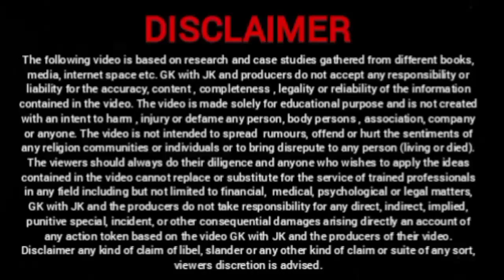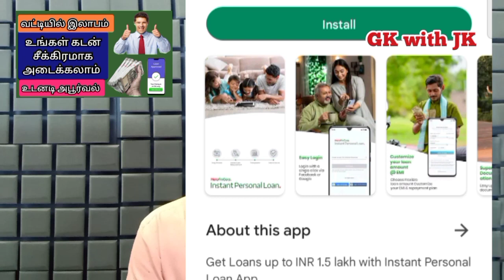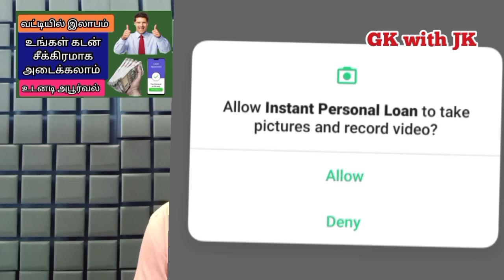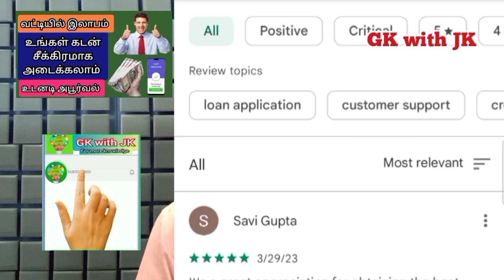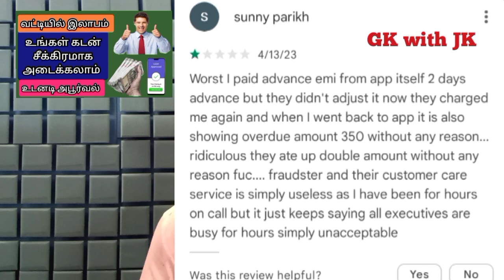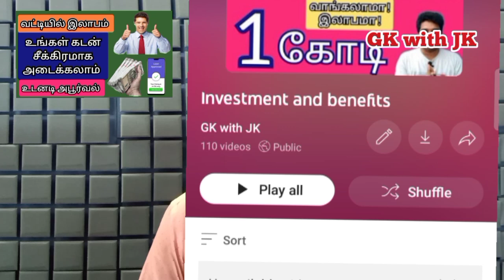Personal Loan App @gkwithjk | Credit Score Low | instant personal Loan | Herofin corp App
Personal Loan App @gkwithjk

50% தள்ளுபடி பெறுங்கள்

CLNNO42

GOVERNMENT SCHEMES